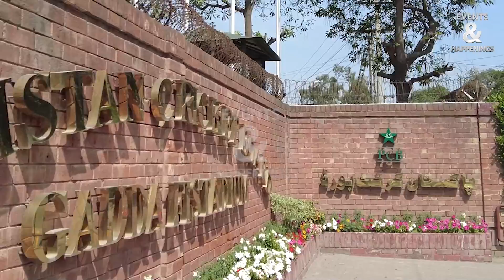Afghanistan announce 18-member ODI squad for Pakistan series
Afghanistan named a strong 18-member squad for the three-match ODI series against Pakistan that will be played in Sri Lanka. Noor Ahmad made a return to Afghanistan's ODI squad as they fine-tune the final combination ahead of the ICC Men's Cricket World Cup in India later this year.
Noor's return means that there was no room for left-arm spinner Zia Ur Rahman Akbar, who recently made his ODI debut against Bangladesh. Uncapped leg-spinner Izharulhaq Naveed, who was part of the Test squad, has been left out.

Fast bowlers Mohammad Saleem Safi and Wafadar Momand, who were part of the recent ODI tour to Bangladesh, have successfully retained their spots.

"Our whole concentration is to prepare the team for the upcoming two big events of Asia Cup and the World Cup 2023," ACB Chief Selector Asadullah Khan said.

"This three-match ODI series against Pakistan provides us with a wonderful opportunity to prepare the team for the forthcoming two events."

"The preparations for the Pakistan series are progressing well. The players have recently performed well in the Kabul Camp, which has been supervised by ACB's HPC staff. The team will also undergo a week-long conditioning camp prior to the Pakistan series.”

Afghanistan ODI squad: Hashmatullah Shahidi (C), Rahmanullah Gurbaz, Ikram Alikhil, Ibrahim Zadran, Riaz Hassan, Rahmat Shah, Najibullah Zadran, Mohammad Nabi, Azmatullah Omarzai, Rashid Khan, Noor Ahmad, Mujeeb Ur Rehman, Fazal Haq Farooqi, Abdul Rahman, Mohammad Saleem Safi and Wafadar Momand.

Reserves: Farid Ahmad Malik and Shahidullah Kamal.